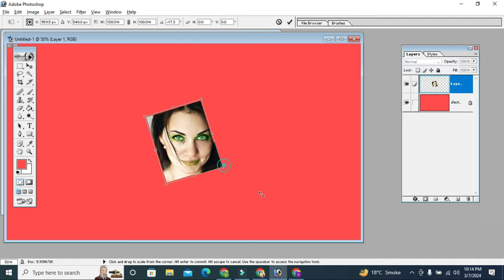The Ultimate Guide to Home Photo Editing